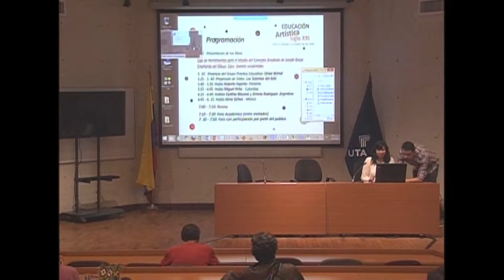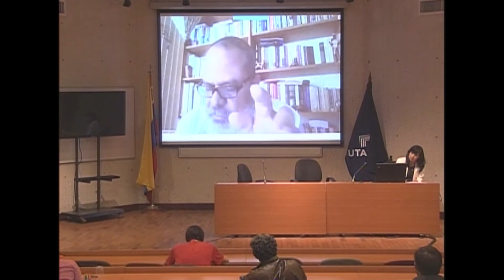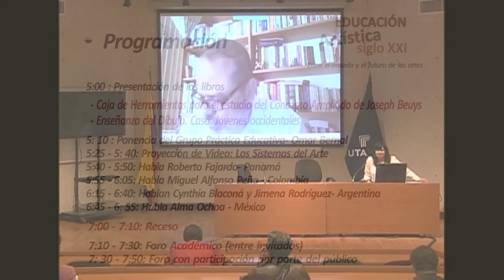Educacion Artistica - Intervención de Roberto Fajardo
Palabras del par académico desde Panamá en el evento Educación Artística siglo XXI